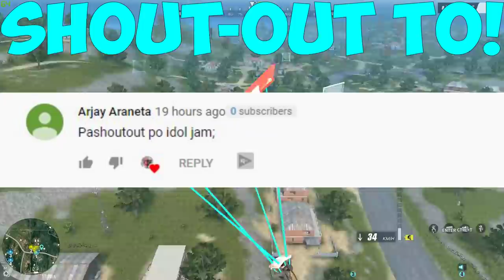Lumakas ba ang Barrett? | 27 Squad Kills w/ Dream Team!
Masakit ba ang damage ng barrett?

ING: JamSuit
       :JamSuitYT
Server: PC-Asia